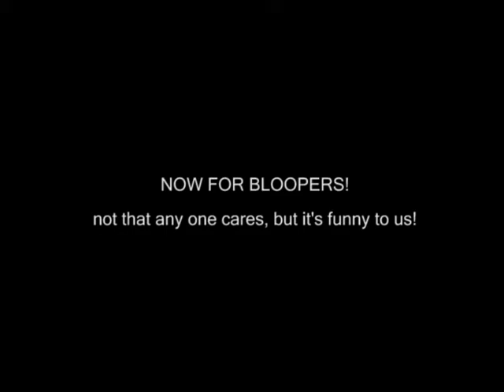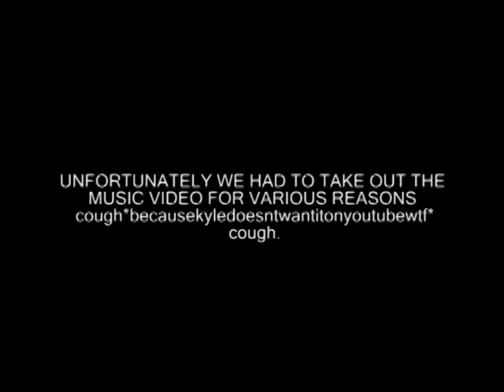KING OF THE WORLD: THE KYLE HESS STORY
Just a trailer me and my friends made for our good friend Kyle. It just poking fun at him and his flaws :D Most people who watch this most likely will not know whats going on mainly because they don't know Kyle. We just did it for shits n giggles. Edited and directed by me. Acting by Brad Boling. Camera work by Nick and Nate Wyant.